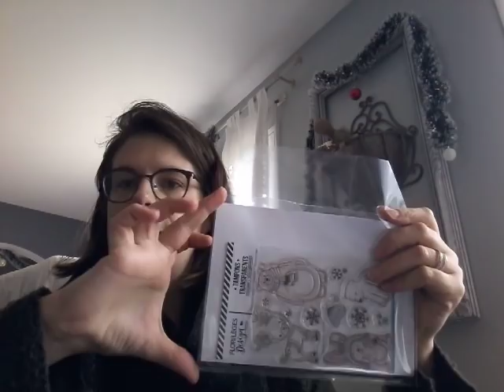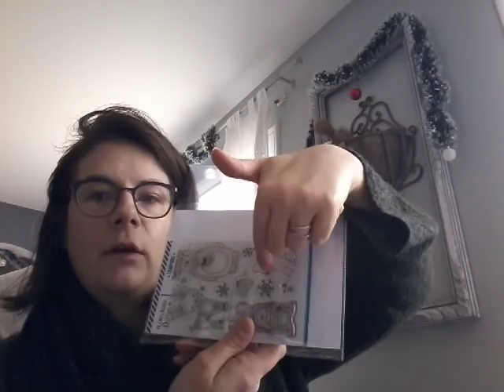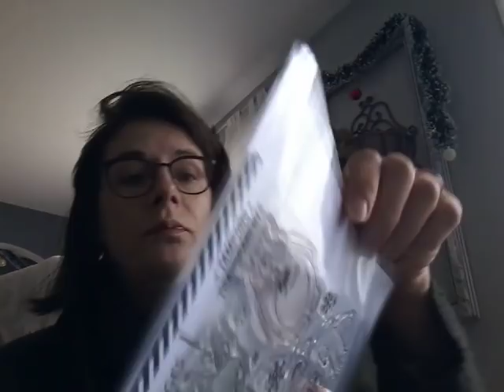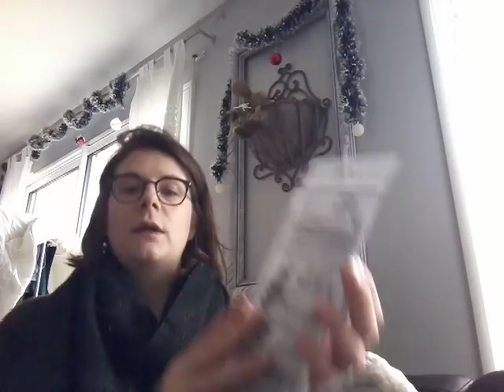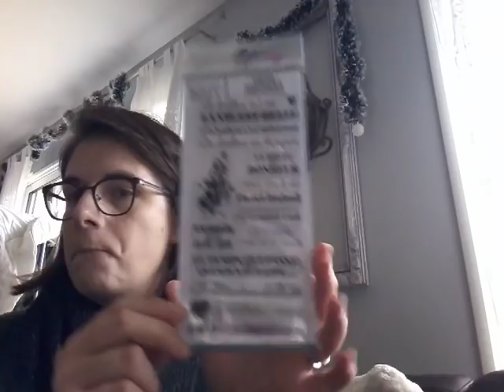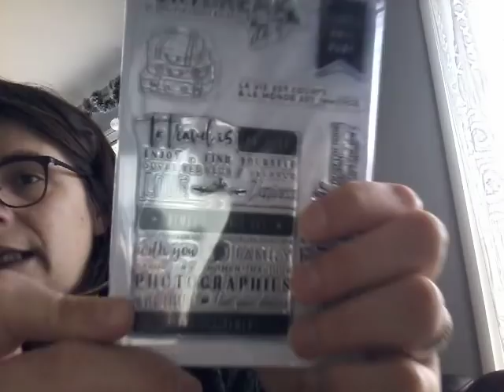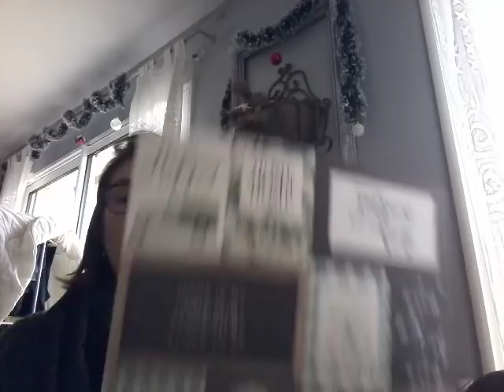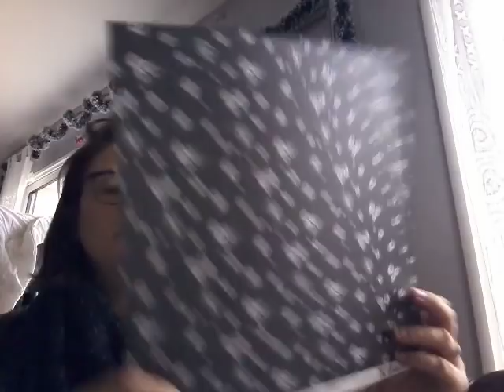BONNE ANNEE 2020 sous le signe du scrapbooking